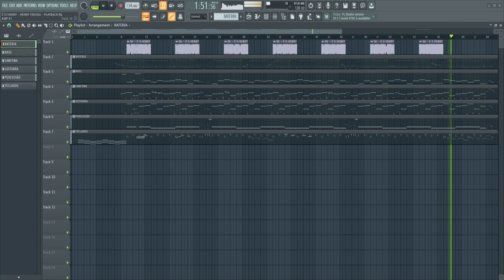PLAYBACK - É O HENRY - HENRY FREITAS